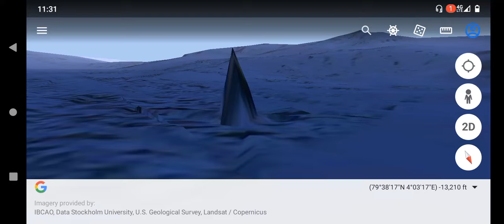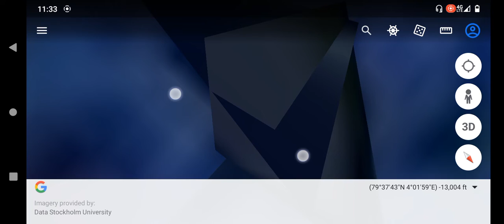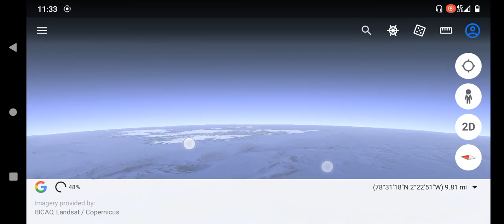Enormous alien structure found on ocean floor. wtf, maybe remains of ancient civilization , ufo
this giant structure in the middle of the ocean is not naturally made it looks like some kind of alien technology. watch before it's deleted